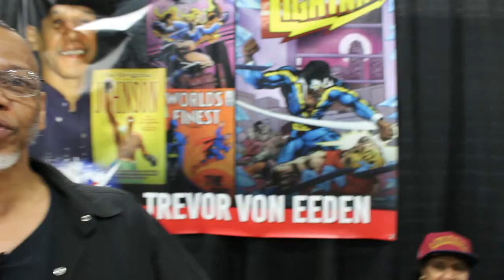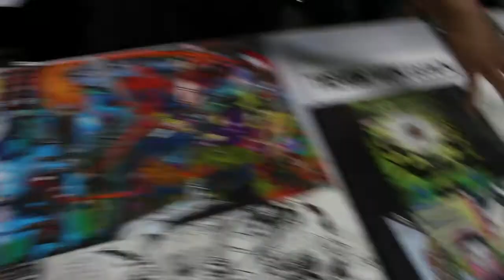Trevor Von Eeden Interview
Today we interview Legendary Comic Book Artist Trevor Von Eeden! Trevor is best known as THE co-creator of DC Comics's superhero Black Lightning!